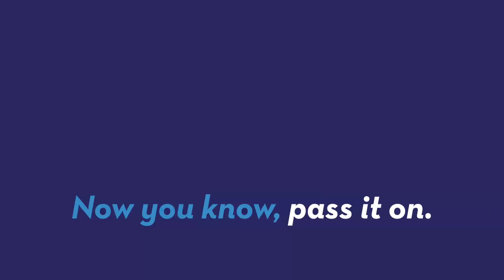More Evidence Black Holes are Holograms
Scientists in Germany they have the strongest evidence that black holes are holograms. The theory has been around for a while and it's been debated quite a bit. Patrick Jones (@Patrick_E_Jones) explains.